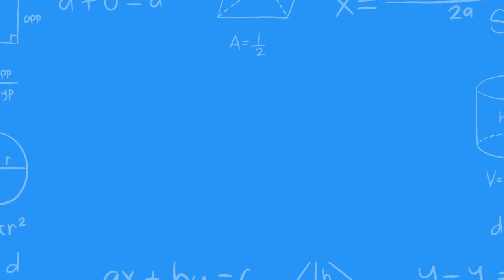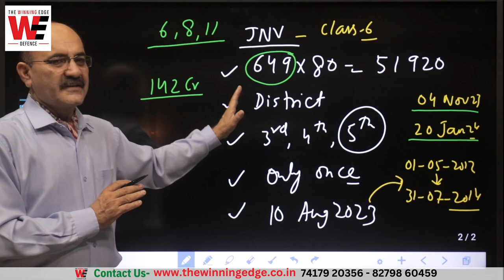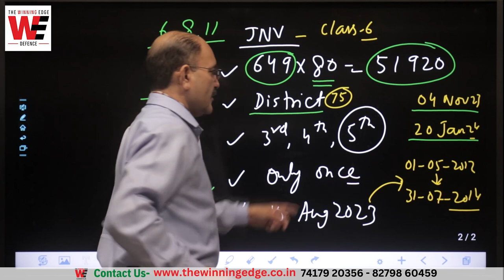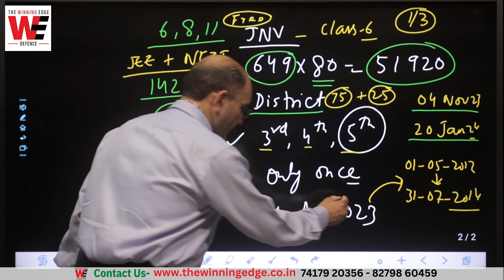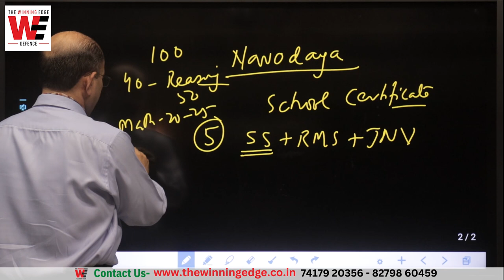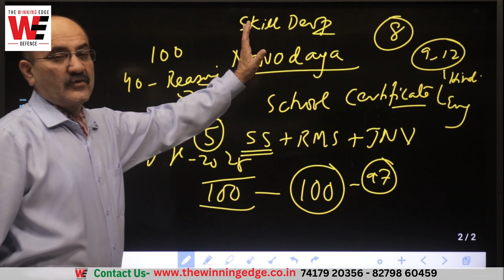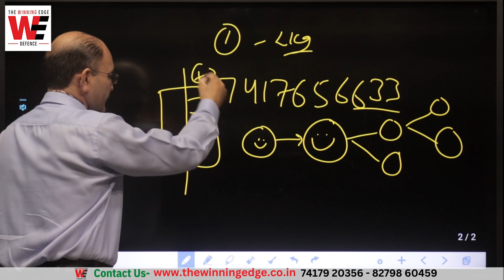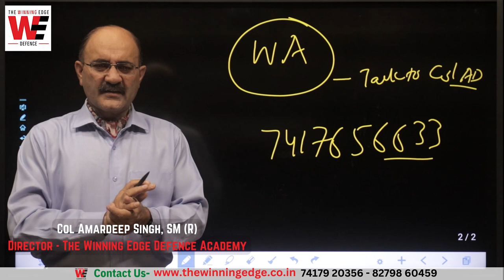Jawahar Navodaya Vidyalaya Selection Test 2024 - 2025 | JNVST | JNV Entrance Exam Preparation 2024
नवोदय विद्यालय | JNV Admission 2024 | Navodaya Vidyalaya Class 6 | Navodaya Vidyalaya Class 9 | Jawahar Navodaya Vidyalaya entrance exam 2024 for class 6 | Jawahar Navodaya Vidyalaya entrance exam 2024 for class 9

The Jawahar Navodaya Vidyalaya Selection Test (JNVST) for the academic year 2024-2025 is an important milestone for students aspiring to join JNV schools. The JNVST serves as the entrance exam for admission into these prestigious schools, known for their quality education and holistic development programs. To excel in the JNVST, diligent exam preparation is essential. Students should familiarize themselves with the exam pattern, syllabus, and time management strategies. Additionally, practicing sample papers and previous years' question papers can greatly enhance their preparation. By dedicating time and effort to JNV entrance exam preparation in 2024, students can increase their chances of securing admission into Jawahar Navodaya Vidyalayas and embarking on an enriching educational journey.

In this video Colonel Amardeep @TheWinningEdgeDefence  explains in detail about Selection Test in Navodaya  Vidyalaya for Admission 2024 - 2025

𝐂𝐨𝐥𝐨𝐧𝐞𝐥 𝐀𝐦𝐚𝐫𝐝𝐞𝐞𝐩'𝐬
𝐓𝐇𝐄 𝐖𝐈𝐍𝐍𝐈𝐍𝐆 𝐄𝐃𝐆𝐄 𝐃𝐄𝐅𝐄𝐍𝐂𝐄 𝐀𝐂𝐀𝐃𝐄𝐌𝐘
🎯 𝚁𝙸𝙼𝙲 𝙲𝚘𝚊𝚌𝚑𝚒𝚗𝚐
🖋️ 𝚁𝚎𝚐𝚒𝚜𝚝𝚛𝚊𝚝𝚒𝚘𝚗𝚜 𝙰𝚛𝚎 𝙾𝚙𝚎𝚗
🆆🅷🅰🆃🆂🅰🅿🅿 +91- 𝟽𝟾𝟿𝟻𝟺𝟺𝟸0𝟾𝟼
🆆🅷🅰🆃🆂🅰🅿🅿 +91- 𝟾𝟸𝟽𝟿𝟾𝟼0𝟺𝟻𝟿
🆆🅷🅰🆃🆂🅰🅿🅿 +91- 𝟽𝟺𝟷𝟽𝟿𝟸0𝟹𝟻𝟼

𝐑𝐈𝐌𝐂 𝐅𝐢𝐯𝐞 𝐌𝐨𝐧𝐭𝐡𝐬 𝐎𝐍𝐋𝐈𝐍𝐄 𝐂𝐨𝐮𝐫𝐬𝐞
𝟎𝟑 𝐉𝐮𝐥𝐲 𝐭𝐨 𝟑𝟎 𝐍𝐨𝐯𝐞𝐦𝐛𝐞𝐫 𝟐𝟎𝟐𝟑
👉 The NEW BATCH for Dec 2023 exam will commence on 03 July 2023🥇
The RIMC-2 for 2023 is likely to be held in the first week of Dec. If your ward meets the age and educational criteria, it is best to enroll him or her for the Five Months Comprehensive Preparatory Course designed by The Winning Edge Defence Academy (WEDA) expert team.
✅ 30 𝑑𝑎𝑦𝑠 𝑓𝑜𝑢𝑛𝑑𝑎𝑡𝑖𝑜𝑛 𝑙𝑒𝑔
✅ 2.5 𝑀𝑜𝑛𝑡ℎ𝑠 : 𝑅𝑒𝑣𝑖𝑠𝑖𝑜𝑛 1
✅ 45 𝑑𝑎𝑦𝑠 𝐶𝑟𝑎𝑠ℎ 𝐶𝑜𝑢𝑟𝑠𝑒 : 𝑅𝑒𝑣𝑖𝑠𝑖𝑜𝑛 2
✅ 9 𝑤𝑒𝑒𝑘𝑙𝑦 𝑡𝑒𝑠𝑡𝑠
✅ 3 𝑚𝑜𝑛𝑡ℎ𝑙𝑦 𝑡𝑒𝑠𝑡𝑠
✅ 8 𝑓𝑢𝑙𝑙 𝑀𝑜𝑐𝑘 𝑇𝑒𝑠𝑡𝑠 𝑤𝑖𝑡ℎ 𝑠𝑜𝑙𝑢𝑡𝑖𝑜𝑛𝑠
✅ 5 𝑃𝑟𝑒𝑣𝑖𝑜𝑢𝑠 𝑌𝑒𝑎𝑟𝑠 𝑃𝑎𝑝𝑒𝑟𝑠
✅ 𝑀𝑜𝑛𝑡ℎ𝑙𝑦 𝑃𝑎𝑟𝑒𝑛𝑡-𝑇𝑒𝑎𝑐ℎ𝑒𝑟𝑠 𝑚𝑒𝑒𝑡𝑠
✅ 𝐴𝑣𝑎𝑖𝑙𝑎𝑏𝑖𝑙𝑖𝑡𝑦 𝑜𝑓 𝑠𝑡𝑢𝑑𝑦 𝑚𝑎𝑡𝑒𝑟𝑖𝑎𝑙 𝑡ℎ𝑟𝑜𝑢𝑔ℎ 𝑇ℎ𝑒 𝑊𝑖𝑛𝑛𝑖𝑛𝑔 𝐸𝑑𝑔𝑒 𝑀𝑜𝑏𝑖𝑙𝑒 𝐴𝑝𝑝𝑙𝑖𝑐𝑎𝑡𝑖𝑜𝑛
✅ 𝐹𝑅𝐸𝐸 𝑈𝑛𝑙𝑖𝑚𝑖𝑡𝑒𝑑 𝐴𝑐𝑐𝑒𝑠𝑠 𝑡𝑜 𝑣𝑖𝑑𝑒𝑜 𝑙𝑒𝑠𝑠𝑜𝑛𝑠 𝑎𝑛𝑑 𝑚𝑜𝑐𝑘 𝑡𝑒𝑠𝑡𝑠 𝑡ℎ𝑟𝑜𝑢𝑔ℎ 𝑇ℎ𝑒 𝑊𝑖𝑛𝑛𝑖𝑛𝑔 𝐸𝑑𝑔𝑒 𝑌𝑜𝑢𝑇𝑢𝑏𝑒 𝑐ℎ𝑎𝑛𝑛𝑒𝑙
✅ 𝐴𝑐𝑐𝑒𝑠𝑠 𝑡𝑜 𝑐𝑙𝑎𝑠𝑠 𝑟𝑒𝑐𝑜𝑟𝑑𝑖𝑛𝑔𝑠
👉 The Five Months Online Course fee is Rs 25,000/- (including taxes). The same can be paid in two instalments as under-
✅ Instalment 1: Rs 15,000/- (before 7 July 2023)
✅ Instalment 2: Rs 10,000/- (before 01 September 2023)
⭐⭐⭐ As a special discount, you can avail of the full course by paying Rs 22,500/- (offer valid till midnight on 30 June 2023, all you have to pay is the registration fee to avail of the offer)
x@x@x@x@x@x@x@x
𝐒𝐚𝐢𝐧𝐢𝐤 𝐒𝐜𝐡𝐨𝐨𝐥 & 𝐑𝐌𝐒 𝐂𝐥𝐚𝐬𝐬 𝟔 𝐭𝐡 & 9 𝐎𝐍𝐋𝐈𝐍𝐄 𝐂𝐨𝐮𝐫𝐬𝐞
👉 The NEW BATCH for AISSEE 2024 & CET 2024 exams will commence on 03 July 2023🥇
𝑇ℎ𝑒 Entrance Exam for 𝑆𝑎𝑖𝑛𝑖𝑘 𝑆𝑐ℎ𝑜𝑜𝑙s and Rashtriya Military Schools 𝑖𝑠 𝑙𝑖𝑘𝑒𝑙𝑦 𝑡𝑜 𝑏𝑒 ℎ𝑒𝑙𝑑 𝑖𝑛 𝑡ℎ𝑒 𝑓𝑖𝑟𝑠𝑡 and third 𝑤𝑒𝑒𝑘 𝑜𝑓 𝐽𝑎𝑛 2024 respectively. 𝐼𝑓 𝑦𝑜𝑢𝑟 𝑤𝑎𝑟𝑑 𝑚𝑒𝑒𝑡𝑠 𝑡ℎ𝑒 𝑎𝑔𝑒 𝑎𝑛𝑑 𝑒𝑑𝑢𝑐𝑎𝑡𝑖𝑜𝑛𝑎𝑙 𝑐𝑟𝑖𝑡𝑒𝑟𝑖𝑎, 𝑖𝑡 𝑖𝑠 𝑏𝑒𝑠𝑡 𝑡𝑜 𝑒𝑛𝑟𝑜𝑙 ℎ𝑖𝑚 𝑜𝑟 ℎ𝑒𝑟 𝑓𝑜𝑟 𝑡ℎ𝑒 𝐶𝑜𝑚𝑝𝑟𝑒ℎ𝑒𝑛𝑠𝑖𝑣𝑒 𝑃𝑟𝑒𝑝𝑎𝑟𝑎𝑡𝑜𝑟𝑦 𝐶𝑜𝑢𝑟𝑠𝑒 𝑑𝑒𝑠𝑖𝑔𝑛𝑒𝑑 𝑏𝑦 𝑇ℎ𝑒 𝑊𝑖𝑛𝑛𝑖𝑛𝑔 𝐸𝑑𝑔𝑒 𝐷𝑒𝑓𝑒𝑛𝑐𝑒 𝐴𝑐𝑎𝑑𝑒𝑚𝑦 (𝑊𝐸𝐷𝐴) 𝑒𝑥𝑝𝑒𝑟𝑡 𝑡𝑒𝑎𝑚.
⬇️ 𝐓𝐡𝐞 𝐜𝐨𝐮𝐫𝐬𝐞 𝐢𝐧𝐜𝐥𝐮𝐝𝐞𝐬:
• 𝙰𝚍𝚟𝚊𝚗𝚌𝚎𝚍 𝙻𝚎𝚐 : 03 𝙹𝚞𝚕 - 𝟹𝟷 𝙳𝚎𝚌 𝟸0𝟸𝟹
• 12 𝚆𝚎𝚎𝚔𝚕𝚢 𝚃𝚎𝚜𝚝𝚜
• 5 𝙼𝚘𝚗𝚝𝚑𝚕𝚢 𝚃𝚎𝚜𝚝𝚜
• 𝟻 𝙿𝚛𝚎𝚟𝚒𝚘𝚞𝚜 𝚈𝚎𝚊𝚛𝚜 𝙿𝚊𝚙𝚎𝚛𝚜
• 𝟾 𝙵𝚞𝚕𝚕 𝙼𝚘𝚌𝚔 𝚃𝚎𝚜𝚝𝚜
• 𝙿𝚎𝚛𝚜𝚘𝚗𝚊𝚕𝚒𝚝𝚢 𝙳𝚎𝚟𝚎𝚕𝚘𝚙𝚖𝚎𝚗𝚝 𝙼𝚘𝚍𝚞𝚕𝚎
• 𝙳𝚘𝚌𝚞𝚖𝚎𝚗𝚝𝚊𝚝𝚒𝚘𝚗 𝙰𝚜𝚜𝚒𝚜𝚝𝚊𝚗𝚌𝚎
• 𝙸𝚗𝚝𝚎𝚛𝚟𝚒𝚎𝚠 𝙶𝚞𝚒𝚍𝚊𝚗𝚌𝚎 (𝚁𝙼𝚂)
• 𝚂𝚝𝚞𝚍𝚢 𝚖𝚊𝚝𝚎𝚛𝚒𝚊𝚕
• 𝙵𝚁𝙴𝙴 𝚈𝚘𝚞𝚃𝚞𝚋𝚎 𝙲𝚘𝚞𝚛𝚜𝚎
The course also prepares the candidates for 33 Sainik Schools, 19 New Sainik Schools, 5 Rashtriya Military Schools as well as Class 6th of UP Sainik School.
Girls are eligible to appear for the AISSEE for Class 6th only.
🖋 𝚁𝚎𝚐𝚒𝚜𝚝𝚛𝚊𝚝𝚒𝚘𝚗𝚜 𝙰𝚛𝚎 𝙾𝚙𝚎𝚗
𝐇𝐚𝐩𝐩𝐲 𝐋𝐞𝐚𝐫𝐧𝐢𝐧𝐠
𝐁𝐞𝐬𝐭 𝐖𝐢𝐬𝐡𝐞𝐬 𝐟𝐫𝐨𝐦 𝐓𝐡𝐞 𝐖𝐢𝐧𝐧𝐢𝐧𝐠 𝐄𝐝𝐠𝐞 𝐓𝐞𝐚𝐦

Related queries -
Navodaya Vidyalaya admission class 6
navodaya Vidyalaya coaching
jawahar Navodaya Vidyalaya coaching
नवोदय विद्यालय
jnv coaching class 6
jnv coaching centre